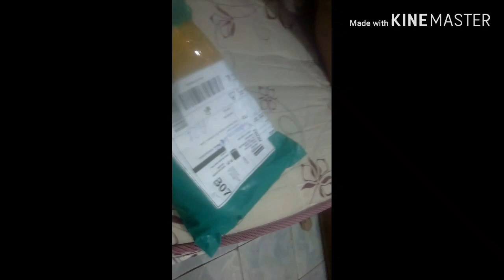Chegou o suporte pra celular de R$ 1,07 valeu apena?